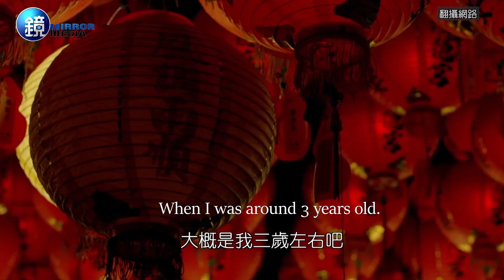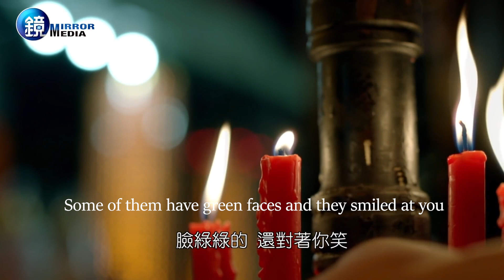From Teenage Psychic To Muslim | Taiwanese Muslim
Salam everyone,

Long time no see, hope you all are doing well.

Have you ever heard about psychic? Do you believe them? In my case, I think so of them do have the ability to see and contact those unseen.

And I am super happy that I can finally share with you the story about a former psychic who eventually became a muslim in Taiwan.

Thank you for anything, I will see you soon.

Yu Hsuan

The earrings are from my small brand ILHA MOSA handcrafted jewelry.
Specially thanks to Sophia sister who let me share her story.

note: I translated all the resource from the internet, if there is anything incorrect, please kindly let me know, thanks in adance.

Video that I used :
鏡週刊 鏡像人間》通靈少女本尊劉柏君的快問快答 解開你對靈界的疑惑